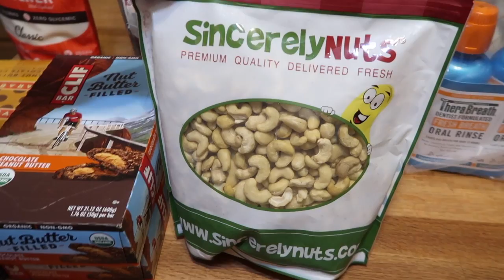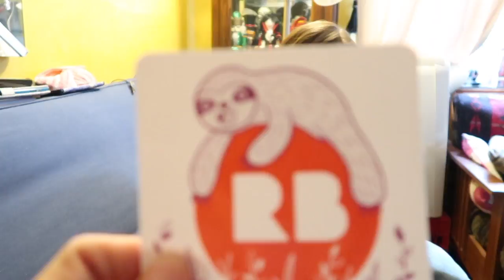Mail Time!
Mail Time! (08/16/18)
Preparing for pizza night - vacation is pretty much a fart - weather has not been cooperating. Mail time! Thanks to everyone who sent us something - we appreciate you so much! It's the Bonnie Perkins pizza party! Thanks for coming out - we much love you!